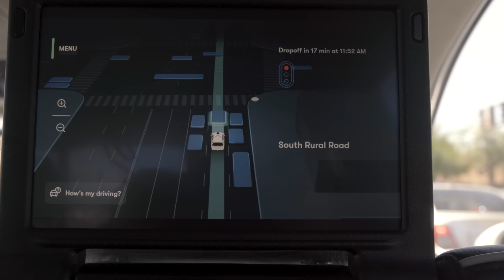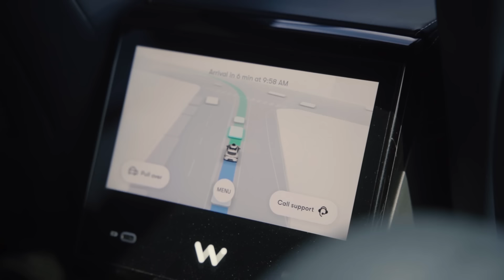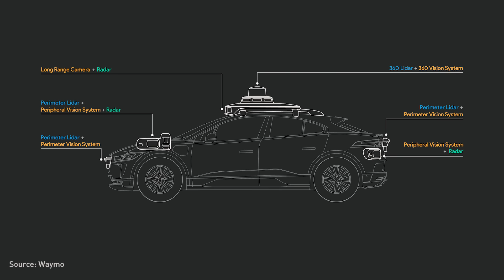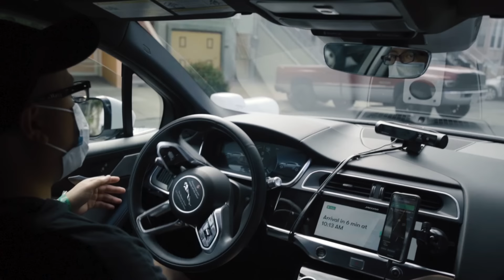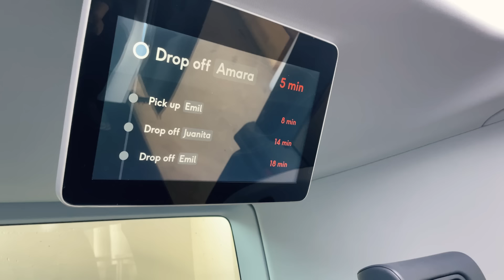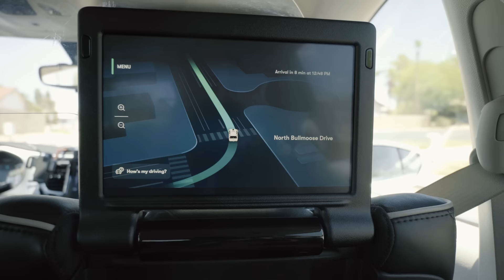Autonomous Mobility: where are we now? | AVs IN THE USA WITH XAVIER TACKOEN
Register now to our free online course 'Preparing for Autonomous Vehicles'

The question of the development of autonomous mobility in Europe has been raised for more than ten years now. With Xavier Tackoen (CEO of Espaces-Mobilités), we have co-developed a video series aiming to provide an update on the driverless vehicles' development, meeting several actors all over the world. In this first episode, Xavier travelled from Brussels to Phoenix and San Francisco to get a better idea of what's going on and to see real robotaxis.